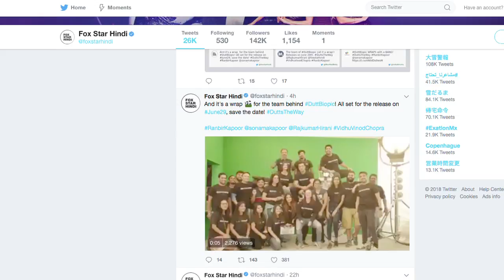'Sanjay Dutt Biopic' wrapped, RELEASE Date OUT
The shooting for filmmaker Rajkumar Hirani-directed biopic on actor Sanjay Dutt has been wrapped up. The makers shared a special video on Twitter to announce the wrap-up. Ranbir will be seen playing the title role in the biopic. The film also features Anushka Sharma, Dia Mirza, Manisha Koirala, Paresh Rawal and Vicky Kaushal.